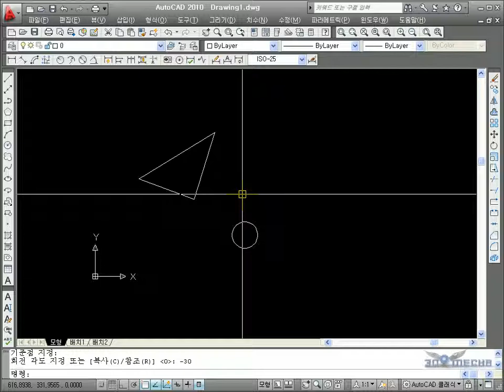[메카피아] [오토캐드2010](한) 9.회전.avi